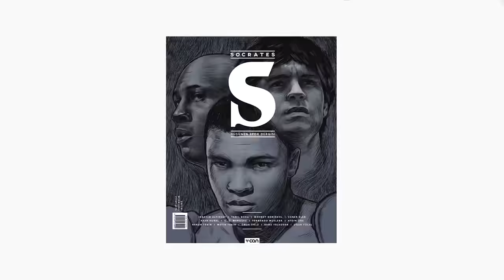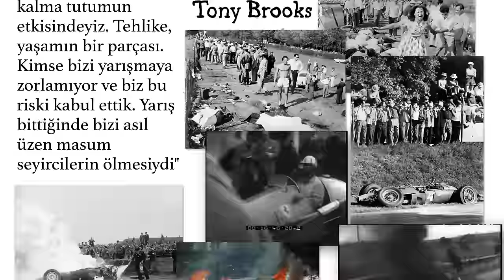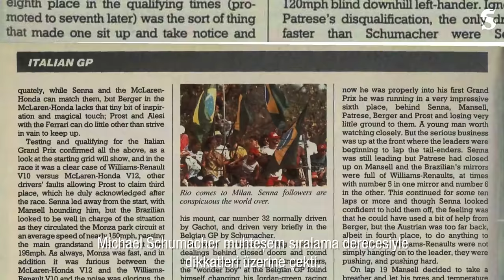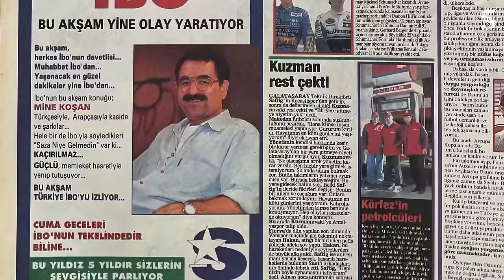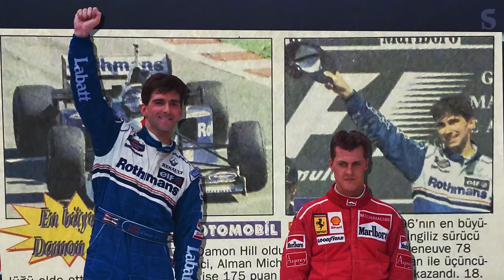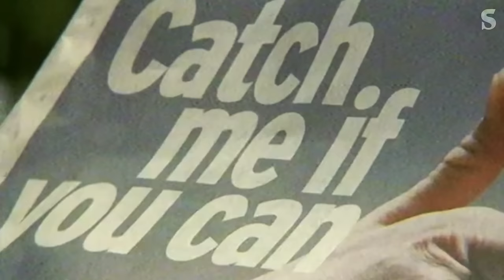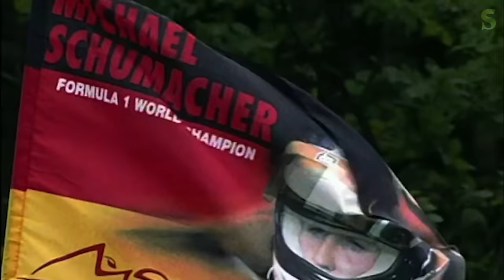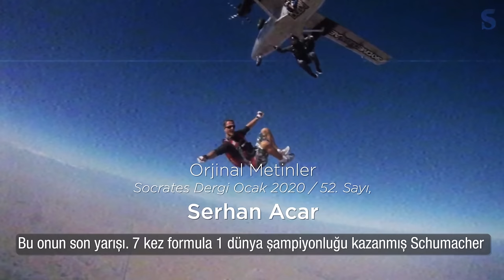Benim Adım Kırmızı: Michael Schumacher | Socrates Originals #6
Socrates gururla sunar!

Socrates Dergi külliyatının özel çalışmalarını, röportajlarını, araştırma dosyalarını dijital dünyaya taşıyor, yıllarca dergi sayfalarından okuduğunuz ilham veren hikayelere Sungun Babacan ve Yekta Kopan'ın sesinden özel görüntülerle yeniden hayat veriyoruz.

Yeni bölümde, adı yaptığı sporun ötesine geçmiş, kendi branşını büyüterek küresel arenaya taşıyan, dünyanın gelmiş geçmiş en büyük sporculardan birinin hikayesi yer alıyor. Formula 1 ile ilgilenmeyen insanların bile ismini bir yerlerden duyup bildikleri bir adam. O, tüm zamanların en çok tanınan otomobil yarışçısı. Rekorların efendisi, F1'in Kralı, Kızıl Baron, Michael Schumacher.

İyi Seyirler!